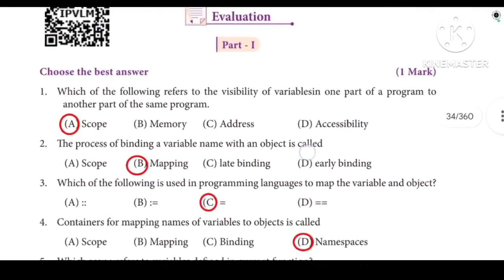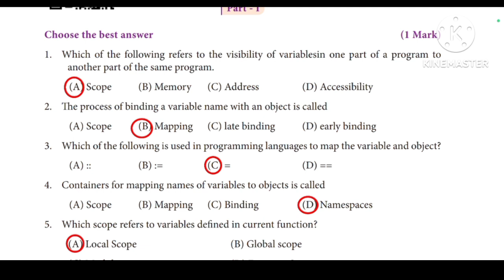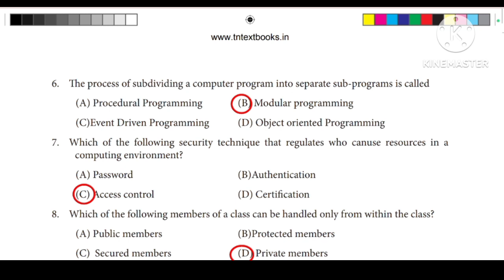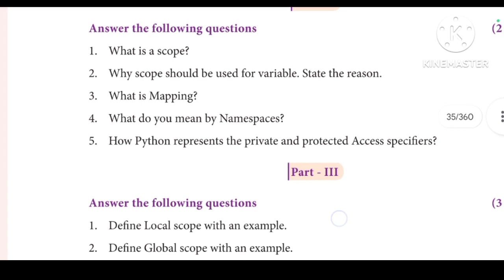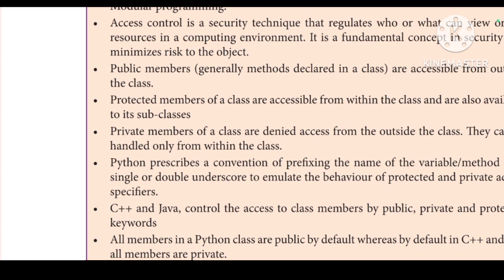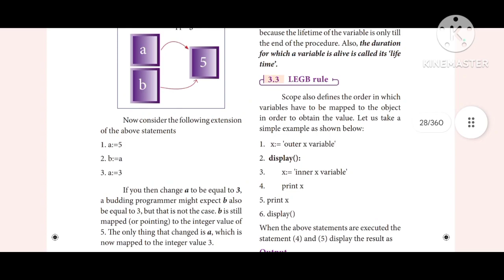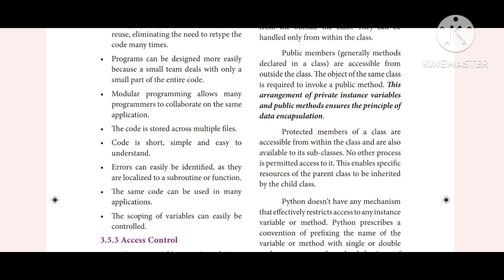12th computer science chapter 3| Scoping important Questions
12thcslesson3